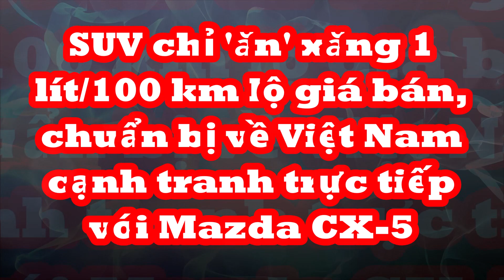SUV chỉ 'ăn' xăng 1 lít/100 km lộ giá bán chỉ 400 triệu đổ bộ về Việt Nam cạnh tranh với Mazda CX-5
Nằm trong nhóm xe gầm cao hạng C, mẫu xe này sẽ được phân phối tại Việt Nam vào cuối 2023 bằng hình thức nhập khẩu nguyên chiếc từ Indonesia.